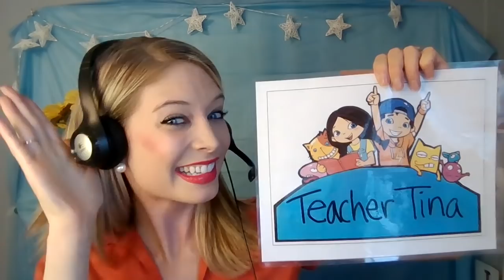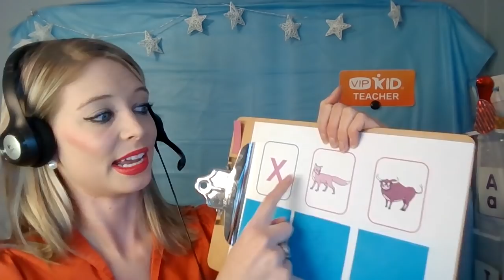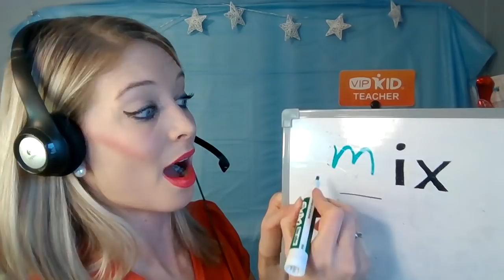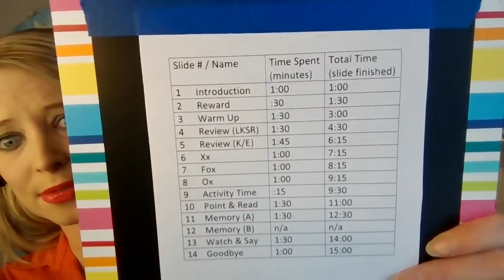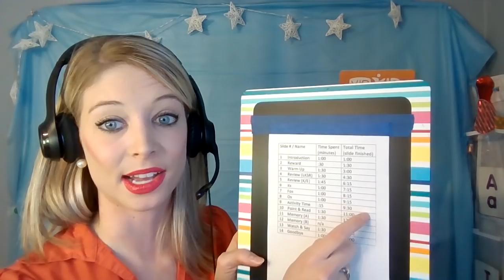Mock Class (VIPKID): SLIDE-by-SLIDE Tips--TPR + Props + Pacing (FEBRUARY 2019)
Teacher Tina offers tips, slide-by-slide advice, and a valuable pacing tool. Learn how to interpret the directions and use TPR, props, etc. for VIPKID's Mock classes.
Other popular Mock Class videos:
I've personally coached 400+ hired VIPKid teachers throughout their VIPKid journey. Want my free help? If you've already applied but haven't completed the mock class yet:
↣Log into your VIPKID account and click "my account" in the top right.

Are you ready to begin Your VIPKid Journey? Get my free help!

Happy teaching!